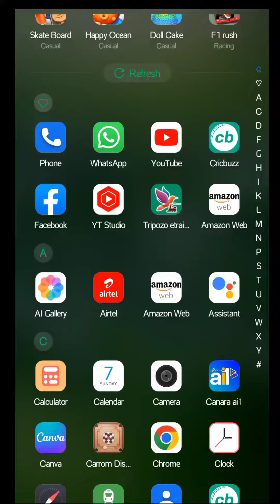7700/ Rupees me 4GB + 3GB = 7GB RAM | TECNO SPARK 9 | BEST BUDGET SMARTPHONE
iss video me aapko bahut hi sasta mobile ki jankari miljayegi,
jo tecno SPARK 9 sirf 7700/ rupees me aapko Amazon me best deal me aapko miljayega,
our Bell 🔔 ikon ko press kare,
taki Hamari video 📷 sabse pahle aap tak pahunche,
our comments kare,.
aapki comments se hame
video ko our aachi banane ki motivation milegi ..